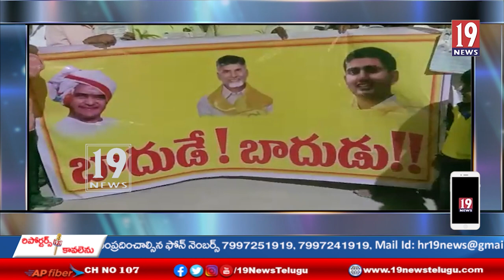కెనమాకపల్లి పంచాయతీలో కెనామాకులపల్లి గ్రామంలో బాదుడే బాదుడు కార్యక్రమంలో టీడీపీనేతలు నినాదాలు